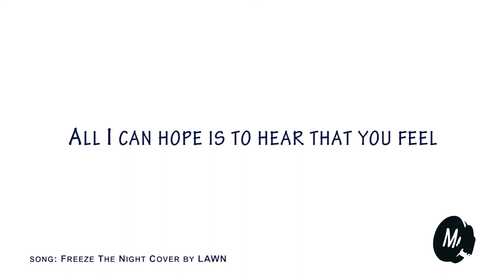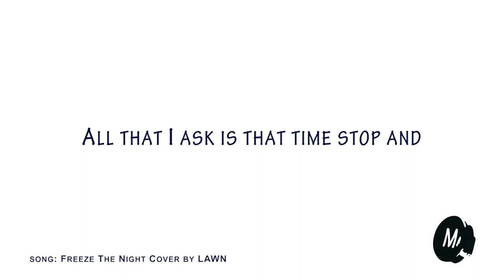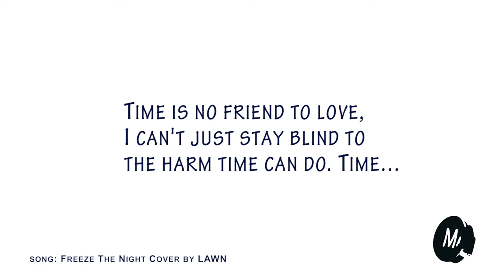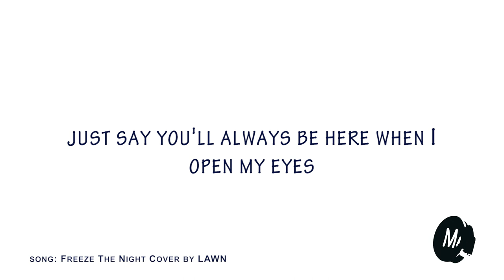Freeze the Night (Piano Edit by LAWN) -- Mortikai Music -- Karaoke Video